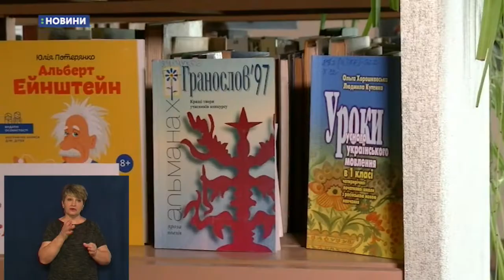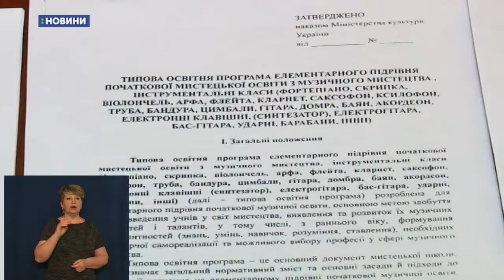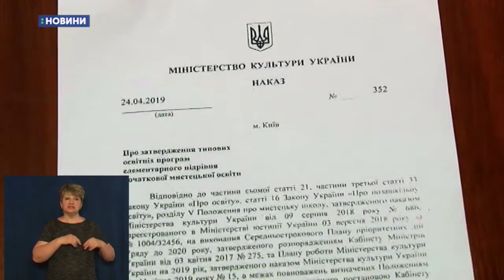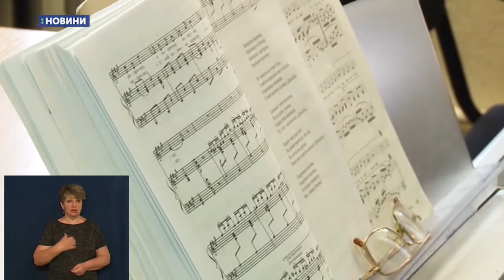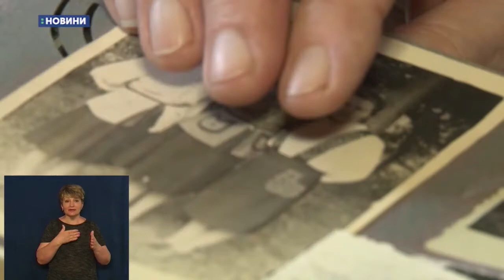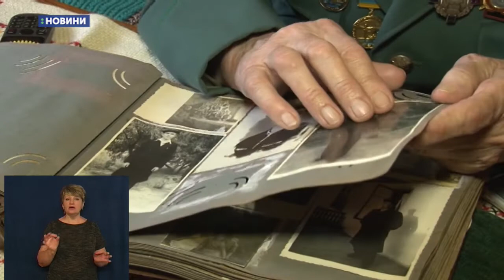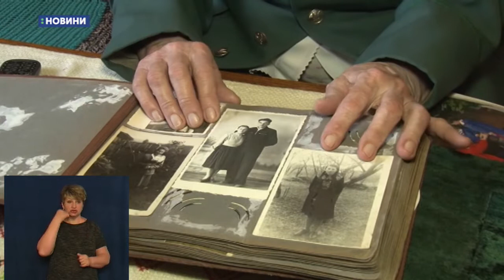29.05.2019. Новини. 13:30